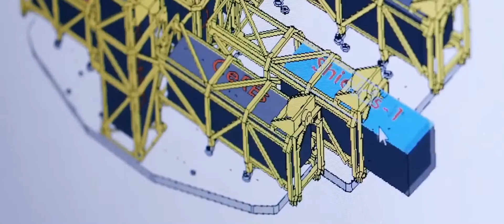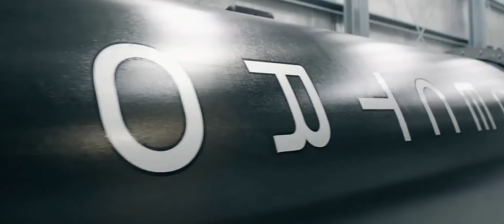Rocket Lab first launch for NASA Mission ELaNa19 Postponed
Small satellite launcher Rocket Lab postponed the ELaNa19 launch due to weather condition.

Video Credit: RocketLab